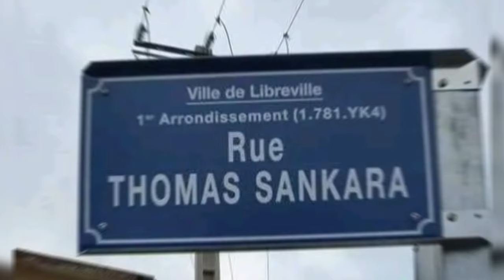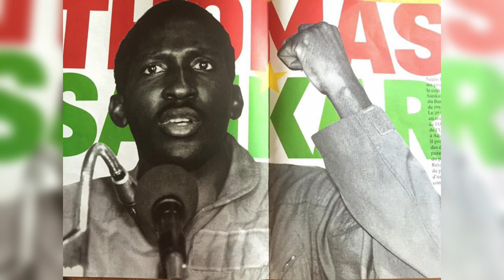Biographie de Thomas Sankara, ex président du Burkina Faso d’Ibrahim Traoré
Voici l’incroyable histoire de l’ex président du Burkina Faso Thomas sankara. Thomas Sankara, né le 21 décembre 1949 à Yako (Haute-Volta) et mort assassiné le 15 octobre 1987 à Ouagadougou (Burkina Faso), est un homme d'État anti-impérialiste, révolutionnaire, communiste, écologiste, féministe, panafricaniste et tiers-mondiste voltaïque, puis burkinabè, chef de l’État de la république de Haute-Volta, rebaptisée Burkina Faso, de 1983 à 1987.
Il est le président du pays durant la période de la première révolution burkinabè du 4 août 1983 au 15 octobre 1987, qu'il finit par totalement incarner. Durant ces quatre années, il mène à marche forcée, y compris en réprimant certains syndicats et partis d'opposition, une politique d'émancipation nationale, de développement du pays, de protection de l'environnement, de lutte contre la corruption ou encore de libération des femmes. Il parvient à éradiquer la faim dans le pays, ce qui est salué par les instances internationales. Il a voulu également le changement du nom de la Haute-Volta issu de la colonisation en un nom issu de la tradition africaine : Burkina Faso, qui est un mélange de moré et de dioula et signifie pays des hommes intègres.
Il est assassiné sur ordre de Blaise Compaoré lors d'un coup d'État organisé avec l'aide soupçonnée de la France et de la Libye lequel prend le pouvoir le 15 octobre 1987 et est condamné à perpétuité en 2022 pour ce meurtre. Le souvenir de Sankara reste vivace dans la jeunesse burkinabé mais aussi plus généralement en Afrique, qui en a fait une icône, un « Che Guevara africain », aux côtés notamment de Patrice Lumumba. Thomas Isidore Noël Sankara est fils d'un père Peul originaire du village de Sitoèga dans le département de Bokin dans la province du Passoré et d'une mère mossi, et grandit entre valeurs militaires et religiosité chrétienne. Son père est un ancien combattant et prisonnier de guerre de la Seconde Guerre mondiale. Les affectations successives de son père, devenu infirmier-gendarme, dans plusieurs régions du pays, lui permettent d'échapper à la grande pauvreté dans laquelle vivent la plupart des « indigènes ». Il fait ses études secondaires d'abord au lycée Ouezzin Coulibaly de Bobo-Dioulasso, deuxième ville et capitale économique du pays puis, de la seconde au baccalauréat, à Ouagadougou (capitale politique du Burkina), au Prytanée militaire de Kadiogo. Durant ses études, il côtoie des fils de colons. Il sert la messe mais refuse d'entrer au séminaire. Il suit, tout comme Blaise Compaoré, une formation d'officier à l'École militaire inter-armes (EMIA) de Yaoundé au Cameroun, puis à l'Académie militaire d'Antsirabe, à Madagascar (où il étudie les sciences politiques, l'économie politique, le français et les sciences agricoles), et devient en 1976 commandant du CNEC, le Centre national d'entraînement commando, situé à Pô, dans la province du Nahouri, à 150 km au sud de la capitale. La même année, ils prennent part à un stage d'aguerrissement au Maroc. Ensemble, ils fondent le Regroupement des officiers communistes (ROC) dont les autres membres les plus connus sont Henri Zongo, Boukary Kabore, Blaise Compaoré et Jean-Baptiste Boukary Lingani.
Durant ses études à Madagascar, il assiste en 1972 à la révolution qui conduit à la fin du régime de Philibert Tsiranana. Cela l'amène à concevoir l'idée d'une « révolution démocratique et populaire ». De retour en Haute-Volta en 1973 avec le grade de sous-lieutenant, il est affecté à la formation des jeunes recrues. Il s'y fait remarquer par sa conception de la formation militaire dans laquelle il inclut un enseignement sur les droits et les devoirs du citoyen, insistant sur la formation politique des soldats : « sans formation politique patriotique, un militaire n'est qu'un criminel en puissance », a-t-il coutume de dire. En 1974, il s'illustre militairement lors de la guerre avec le Mali, ce qui lui donne une renommée nationale. Capitaine, il crée ensuite une organisation clandestine avec d'autres officiers, se rapproche de militants d'extrême gauche et fait de nombreuses lectures. À la fin des années 1970 et au début des années 1980, la Haute-Volta, tel que s'appelait alors le Burkina Faso, connaît une alternance de périodes autoritaires et de démocratie parlementaire.